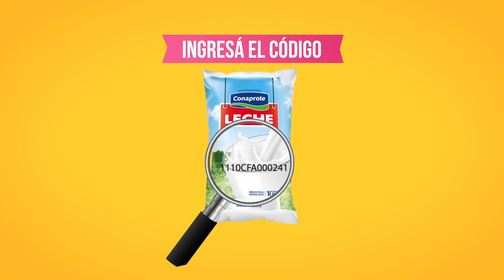¡A tener en cuenta para la promo! 💰💰💰💰